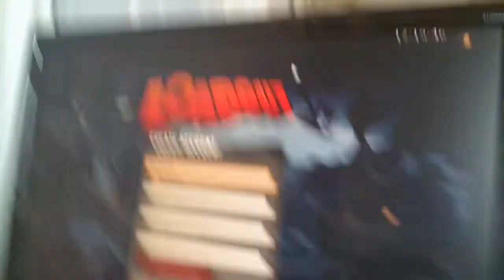Quad-W, LOADOUT LET'S PLAY? #7